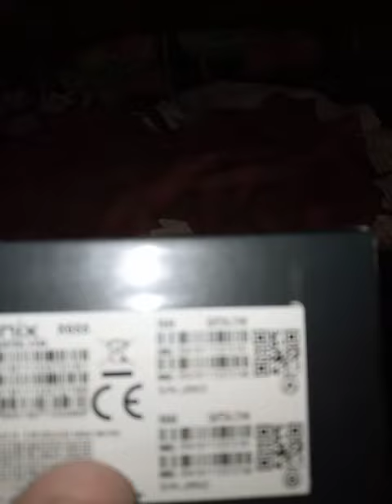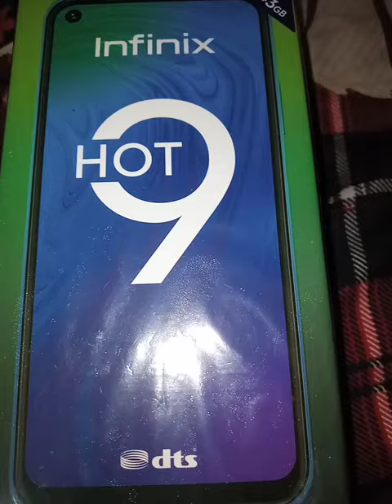Infinix hot 9 giveaway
Ahmad King Official